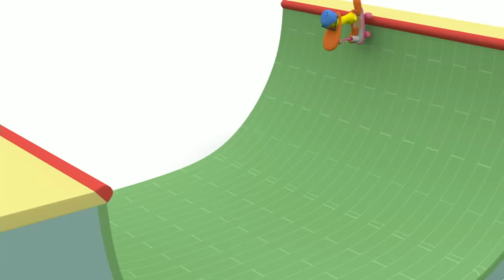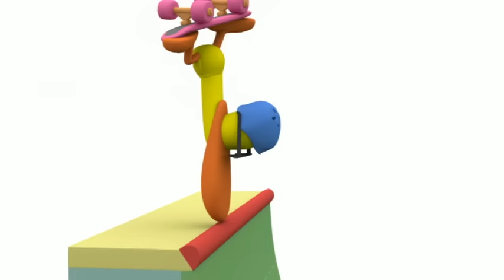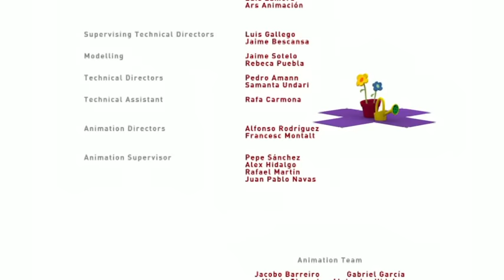Pocoyo in English - Session 18 Ep. 17-20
Half-Hour Pocoyo Show, featuring four continuous episodes: Not in my backyard / Vamoosh on the loosh / Detective Pocoyo / Scooter Madness